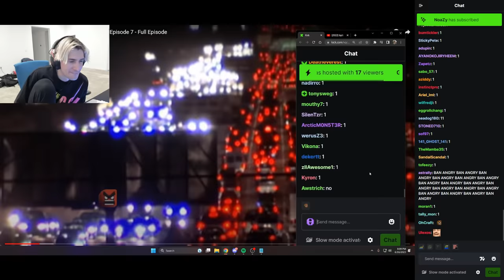xQc reacts to his KICK chat having no delay